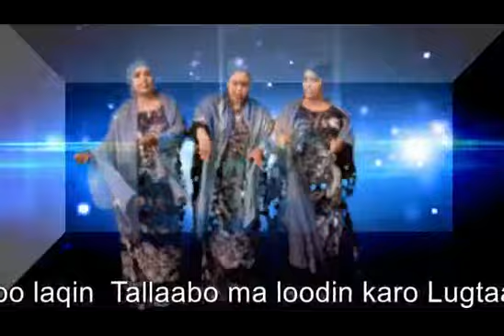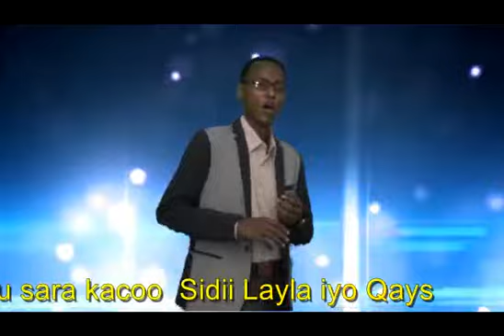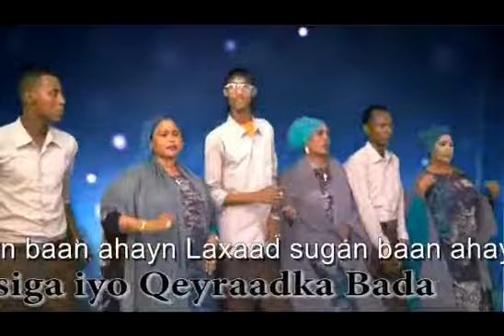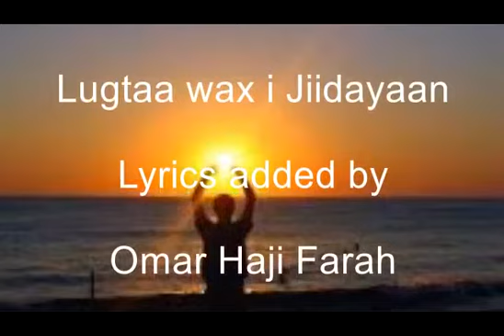Lugtaa Wax i Jiidayaan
Waa heestii "lugtaa wax ijiidayaan iyo erayadii Dr. C/Raxman Ducaale Beyle, codkii hobolada Heegan.
Lyricska ama erayadda oo qoraal ah waxa ku daray Omar Haji Farah
Daawasho wacan!